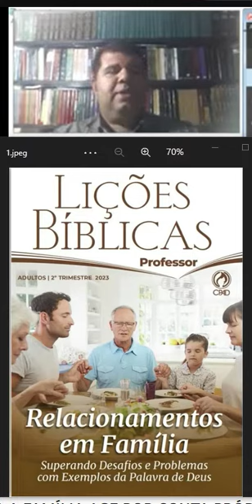1 | FAMILIA, CELULA MÃE DA SOCIEDADE